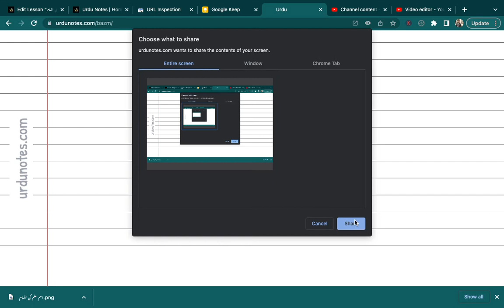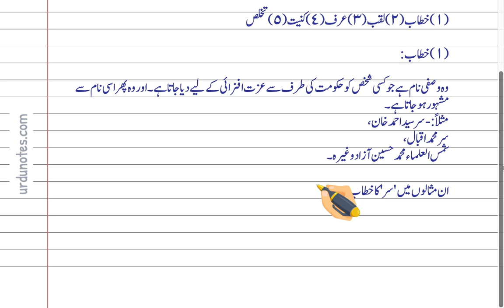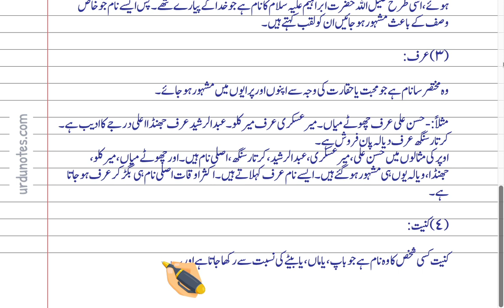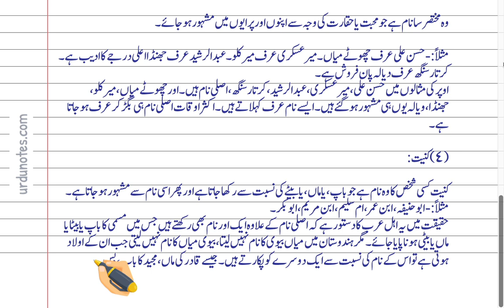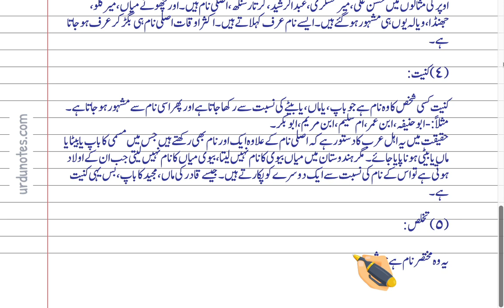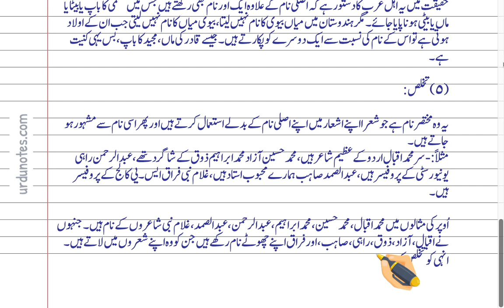Ism Alam Ki Kitni Kisme Hai | Urdu Notes | اسم علم کی اقسام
In this video, we will show you how to Write Notes for Ism Alam Ki Kitni Kisme Hai

ABOUT Urdu Notes:
Urdu Notes, a network of open and free resource sites presents a collection of critical study material of Urdu Literature with the primary focus on Indian and Pakistani School Boards, detailed questions-answers & hundreds of quizzes.